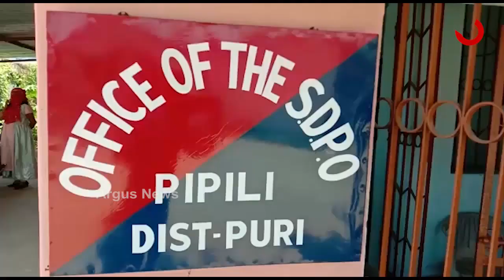ମରଣାନ୍ତକ ଆକ୍ରମଣ ଘଟଣାରେ ଆଉ 2 ଗିରଫ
ଡେଲାଙ୍ଗରେ ଗତମାସରେ ପୂର୍ବ ଶତ୍ରୁତାକୁ କେନ୍ଦ୍ର କରି ହୋଇଥିବା ମରଣାନ୍ତକ ଆକ୍ରମଣ ଘଟଣାରେ ଆଉ 2 ଗିରଫ। ଗତ ନଭେମ୍ବର ମାସରେ ପୁରୀ ଜିଲ୍ଲା ଡେଲାଙ୍ଗ ଥାନା ଅନ୍ତର୍ଗତ ହରିରାଜପୁର ଗ୍ରାମର କବିତା ପ୍ରଧାନ ଓ ତାଙ୍କ ସ୍ୱାମୀ କାଳନ୍ଦୀ ପ୍ରଧାନଙ୍କୁ ମରଣାନ୍ତକ ଆକ୍ରମଣ ହୋଇଥିଲା.